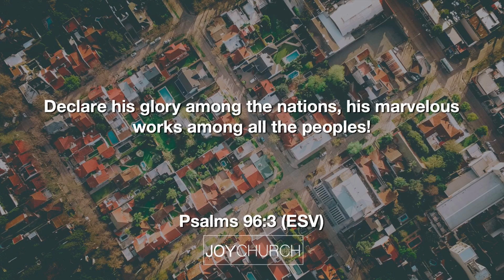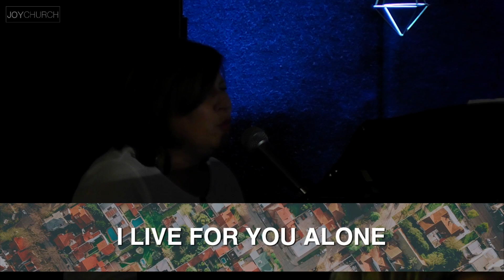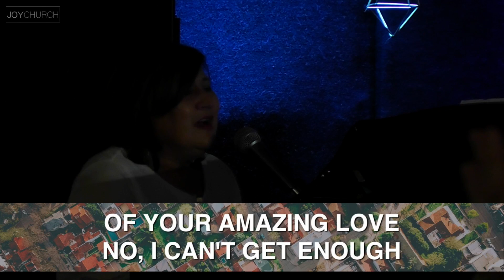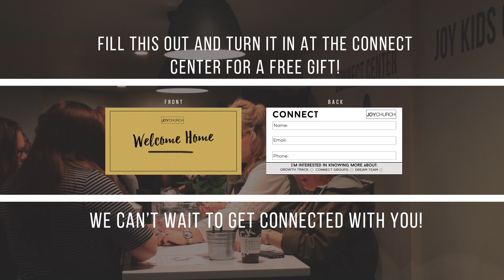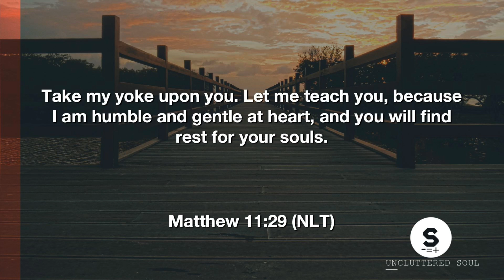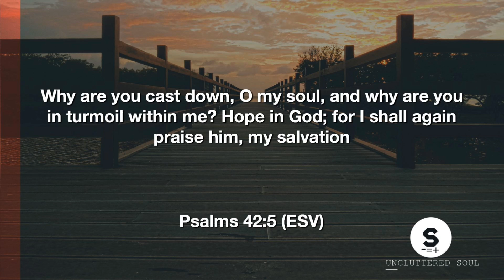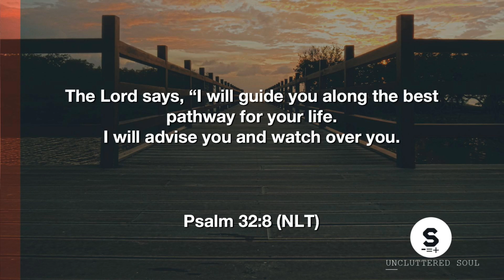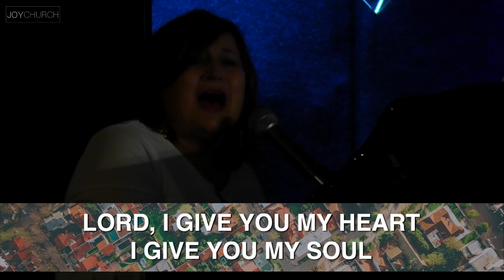Joy Church Sunday Service September 24th, 2017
Speaker: Pastor Natalie Aman
Message: Simplify: Uncluttered Soul